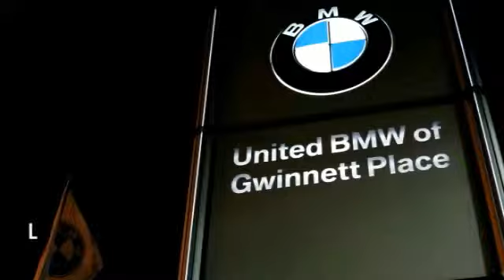2013 Audi S7 Duluth GA P32836A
2013 Audi S7

This 2013 Audi S7 Prestige Edition Sedan has a Ice Silver Metallic exterior with Black Leather interior! This vehicle comes loaded with a Automatic Transmission, Navigation System, Heated Front Seats, Power Front Seats with Driver Memory, Xenon Headlights, BMW Assist with Bluetooth, Rear View Camera, Keyless Start, Power Windows/Locks, Dual Zone a/c Controls, Elegant Trim Kit, Steering Wheel with Controls, and a Moonroof.This S7 is priced $400 below NADA Retail. CENTER OF EXCELLENCEBMW of North America has awarded United BMW with it's third consecutive Center of Excellence Award for 2013! United BMW is the only BMW dealership in Georgia to win this prestigious award! The Center of Excellence Award is reserved for dealers who distinguish their operation through exceptional performance, brand representation, and outstanding customer experience. This year, only 33 out of 339 BMW dealers nationwide were awarded the 2013 Center of Excellence! WHY BUY FROM US?United BMW of Gwinnett is proud to offer the Southeast's largest inventory of Certified/Pre-Owned BMW's, and proud to be the #1 volume Pre-Owned/Certified BMW dealer in the Nation as well as the largest retailer in Penske Automotive Group. Pricing analysis performed on 5/2/2014. - This 2013 Audi S7 4dr 4dr HB Prestige AWD Hatchback features a 4.0L 8 CYLINDER 8cyl Gasoline engine. It is equipped with a 7 Speed Automatic transmission. The vehicle is Ice Silver Metallic with a Black interior. -